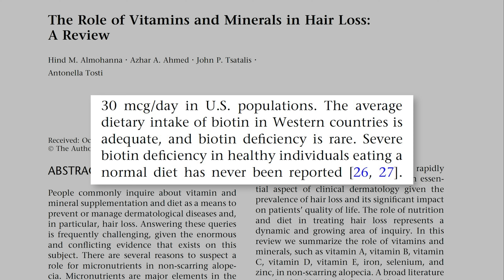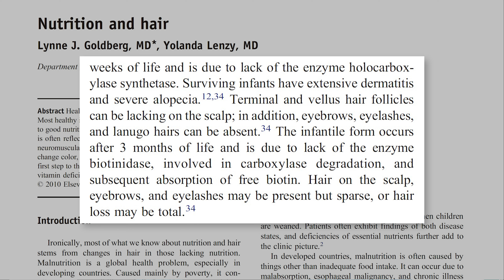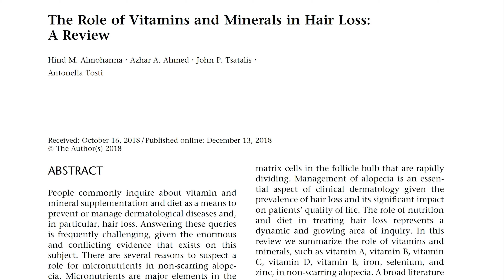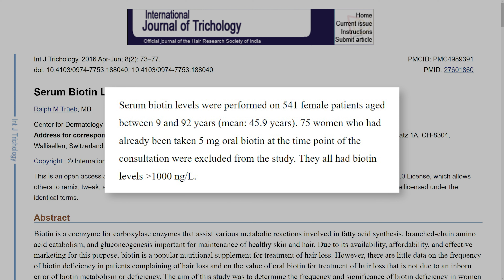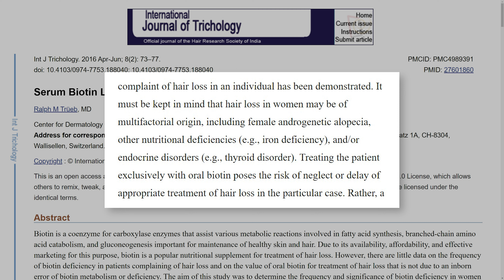Biotina Para Detener La Alopecia Y Recuperar Pelo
En este vídeo vamos a ver analizar si la biotina es un compuesto eficaz para hacer crecer el pelo y si podría ser útil para trata la alopecia androgenética. Si quieres saber la respuesta a estos temas y si quieres llevarte alguna que otra sorpresa, quédate hasta el final.

𝗖𝗼𝗻𝘁𝗲𝗻𝗶𝗱𝗼
0:00 - Intro
0:26 - Nutrición, dieta y pérdida de cabello
0:49 - Biotina y pérdida de cabello: ¿Qué dice la ciencia?
5:44 - Biotina y Alopecia Androgenética
5:58 - Cómo luchar contra la AGA
6:09 - Conclusiones

Saw Palmetto:
Champú anticaída con Cafeína y Saw Palmetto (sin parabenos, siliconas ni sulfatos):
Dermaroller:
0,25mm | 0,50mm | 1,00mm | 1,50mm